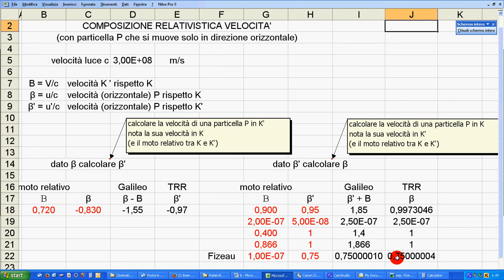20c esp Fizeau 2